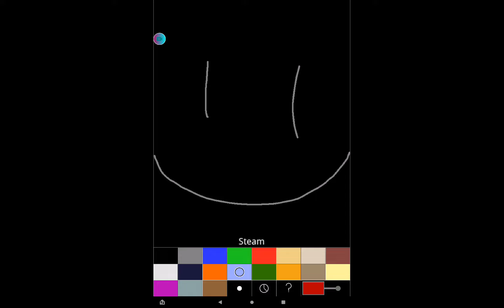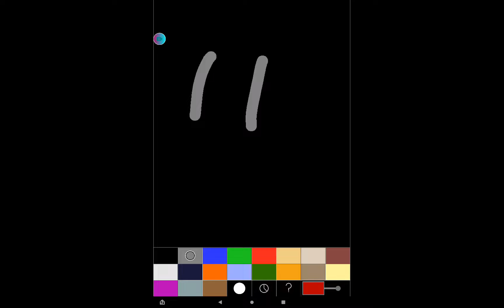(Flash warning) I learnt how to edit 😀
Took me long enough